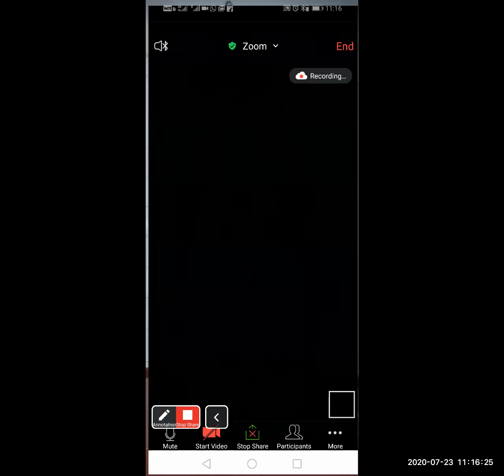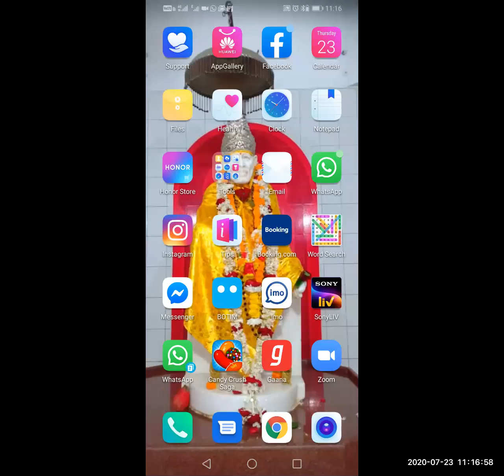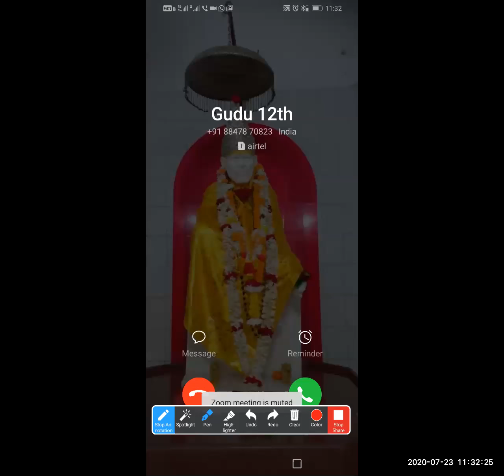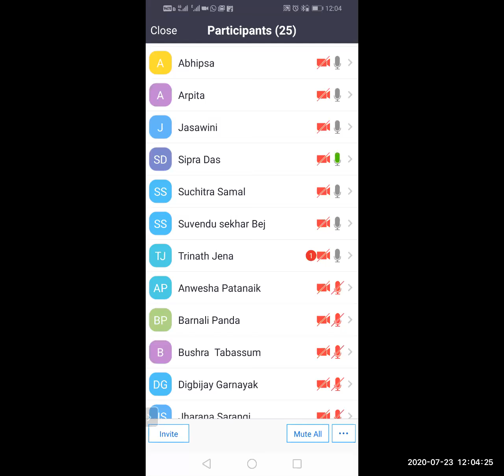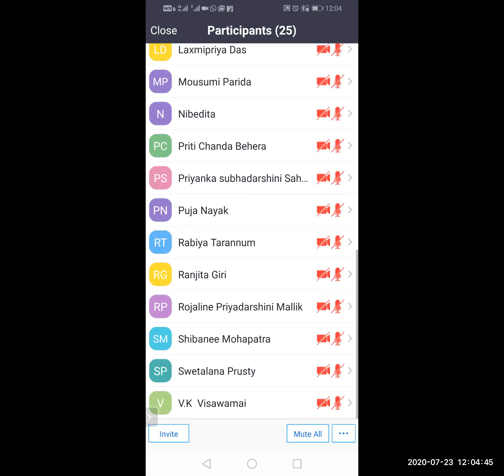### B.Ed ENTRANCE### @@@ Physics@@@ !!! Work Energy and Power